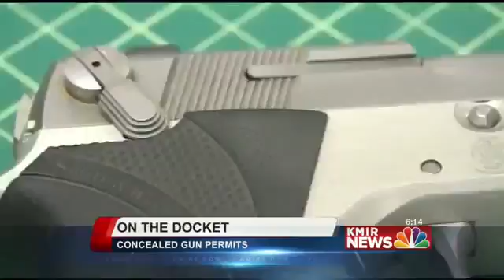Attorney John Patrick Dolan on concealed weapons permits KMIR